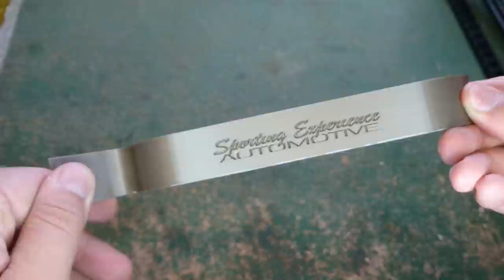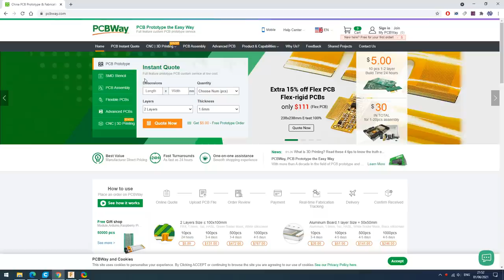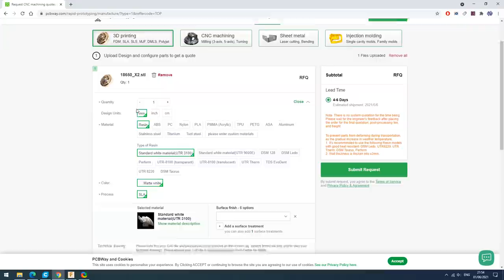10 Useful 3D Printed Tools #2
10 more 3D printed tools, which could be useful to you. You can buy this kind of tools from store, but why not to 3d print them.

3. Tire groove measure tool
10. Metric bolt and nut sorter
Big thanks to models creators!

✎3D PRINTER: Creality Ender V2